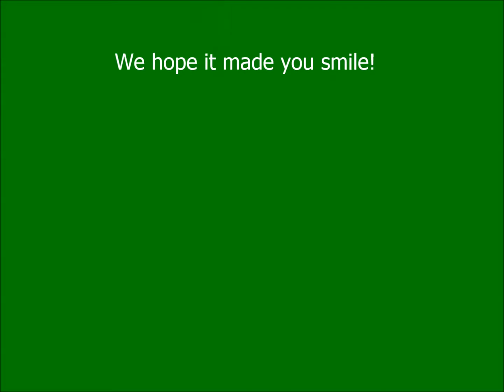Disney Tsum Tsum Advent Calendars- Day 23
Tomorrow is the last day!! I really, really don't want the cuteness to end!! D:

I'm not vlogging this Christmas but I am opening Two Vinyl Tsum Advent Calendars!! :D  Yayyy!